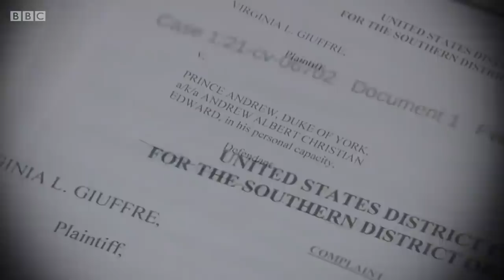Here's What We Know About Prince Andrew's Trial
In April 2015, Prince Andrew was mentioned in court documents that were filed by a legal team representing Virginia Giuffre in a case against Jeffrey Epstein. Giuffre's team asserted that Andrew sexually abused her when she was only 17 years old. The allegations were denied by Buckingham Palace and stricken from the record in that case, but Giuffre's legal case against Prince Andrew hasn't gone away. How did the former second-in-line to the throne get here? This is a complete timeline of Prince Andrew's trial.

The Epstein connection | 0:00
Enter Judge Kaplan | 1:24
Stripped of his titles | 2:41
Requesting a jury trial | 3:36
Depositions | 4:38
What's ahead | 5:43